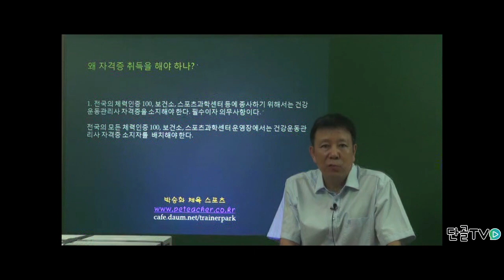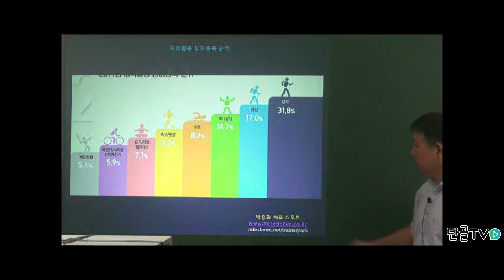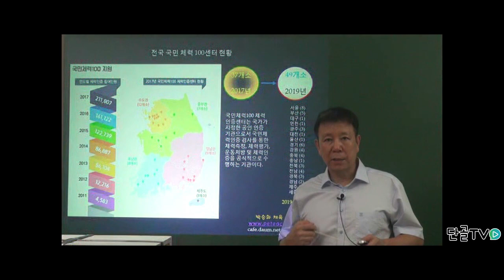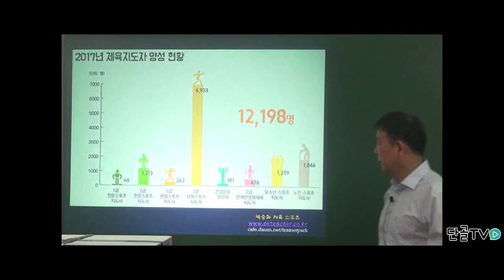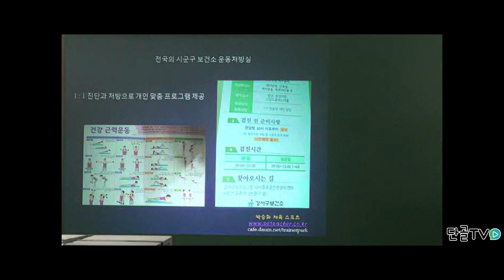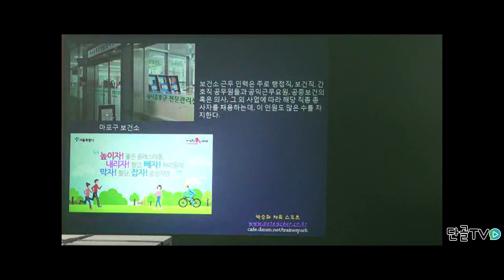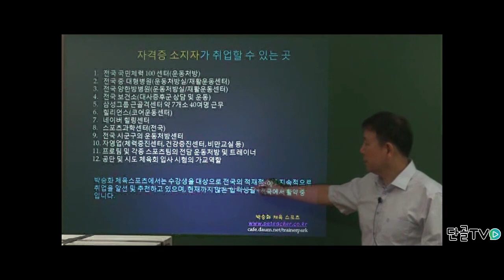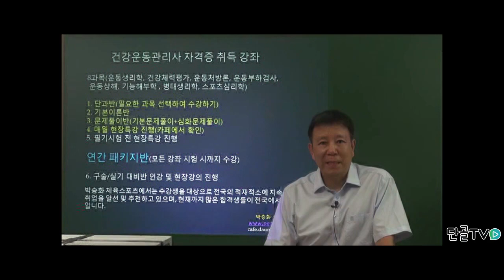[박승화체육] 건강운동관리사 취득 후 진로 강의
박승화, 박승화 체육,박승화 스포츠. 스포츠지도사자격증, 박승화체육, 건강운동관리사, 건강운동관리사자격증, 체육자격증, 스포츠지도사, 박승화 스포츠